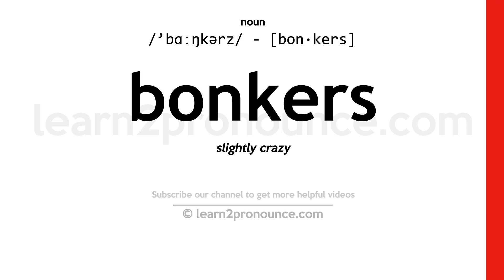Pronunciation of Bonkers | Definition of Bonkers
Bonkers pronunciation | How to pronounce Bonkers in English?
/`bɑːŋkərz/
Meaning of Bonkers | What is Bonkers?
(adjective) informal or slang terms for mentally irregular
What is Bonkers | Bonkers meaning and definition?